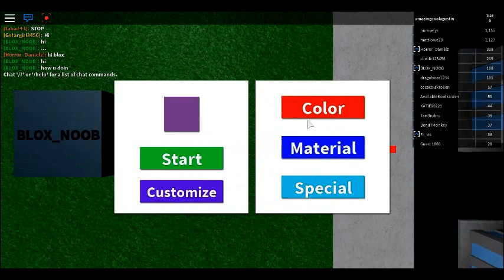Cube eat Cube (R.I.P the cube got eaten :/)